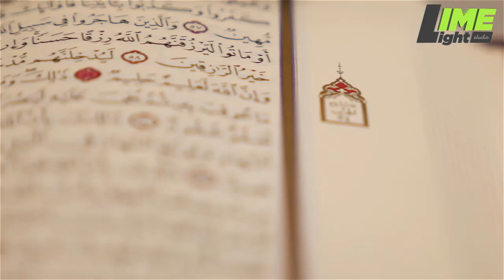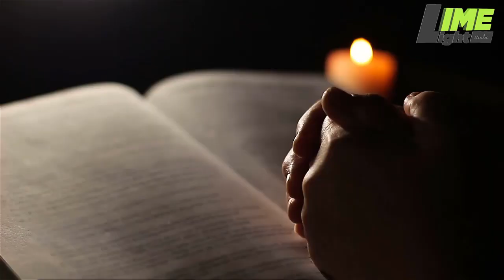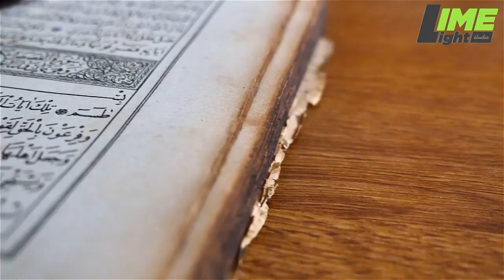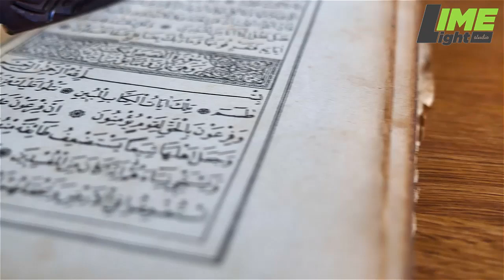Shab e Qadr Ki Nishani | Lailat Ul Qadar Signs | Limelight Studio